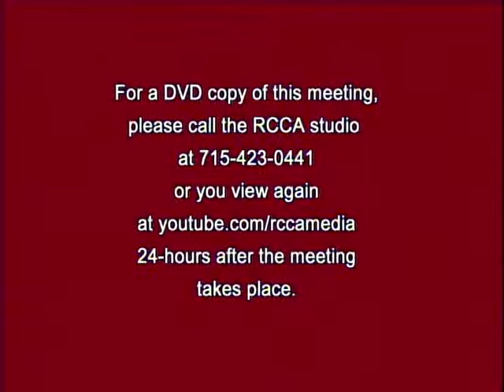Wisconsin Rapids Finance and Property Meeting 2/18/14